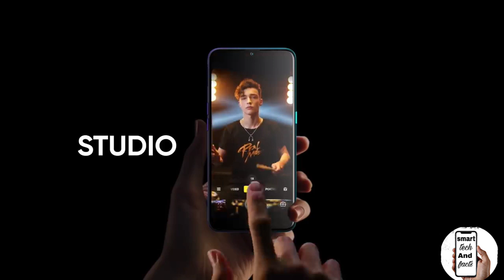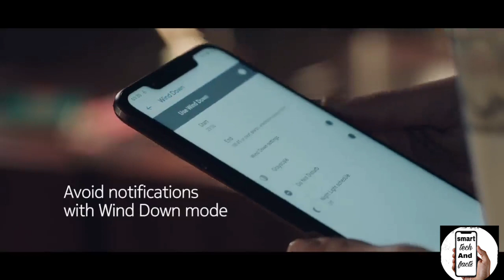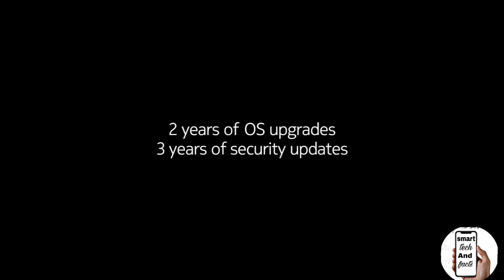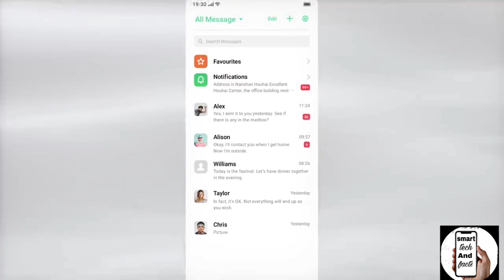Realme XT vs Nokia 8.1 detailed comparison | all you need to know !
Hey friends,
Aj maine is video me realme XT  aur Nokia 8.1 ke beach ek detailed comparison Kiya hua hai agar aapko in dono hi smartphone me se koi Lena hai toh aap is video zaroor pura end tak dekhna taki aapko pata chl sake ki aapke liye konsa phone best hai.